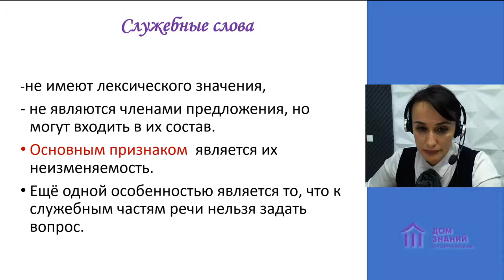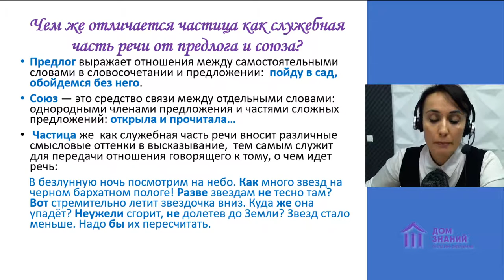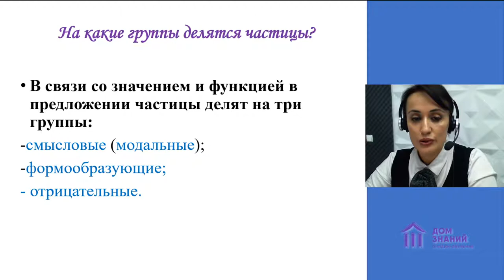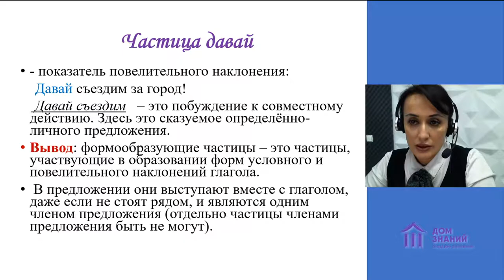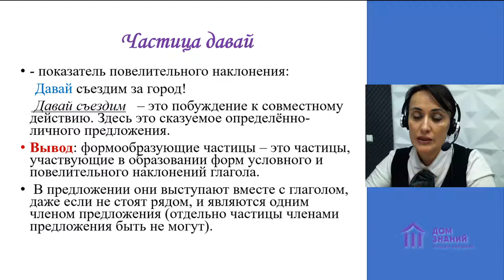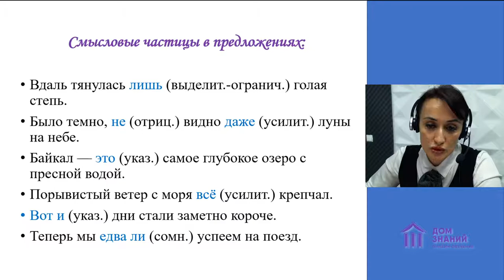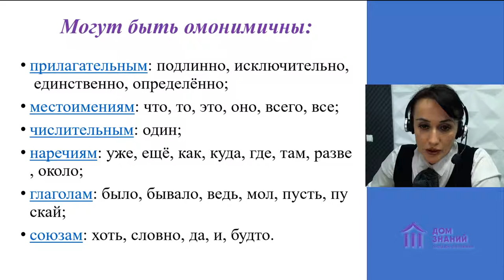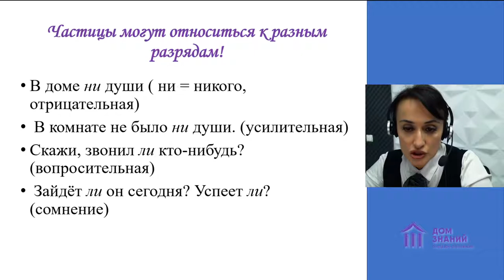10 класс. Русский язык. Селимова Н.Э. Тема: "Частица как служебная часть речи. Разряды частиц"